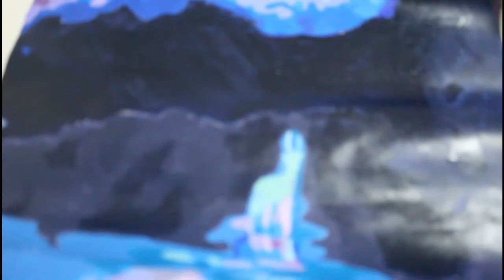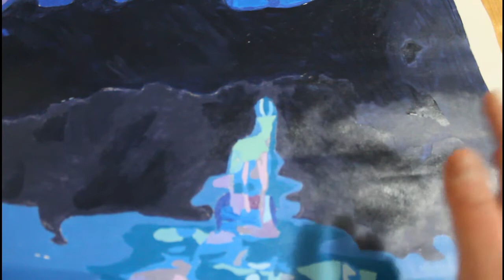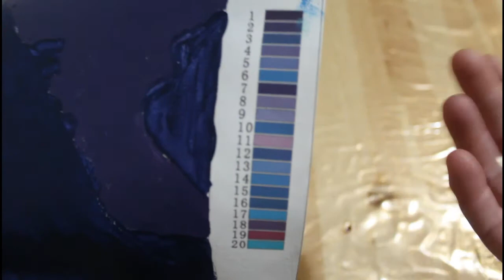DIY paint number - pareri finali.